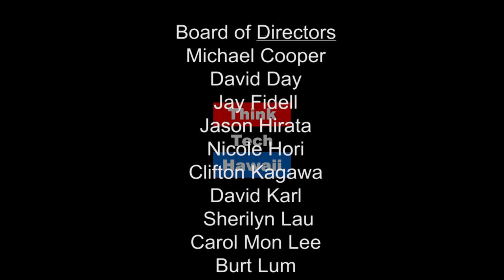Citizen Initiative Bill SB2754 - Senator Laura Theilen and Senator Russell Ruderman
The Citizen Initiative Bill, Senate Bill 2754, would allow voters to decide whether to amend the state Constitution. Many other states already have such an initiative process which can transfer some measure of legislative power back to the people. Senators Laura Thielen and Russell Ruderman share their expereince championing the Citizen Initiative Bill pending in the Hawaii State Legislature.